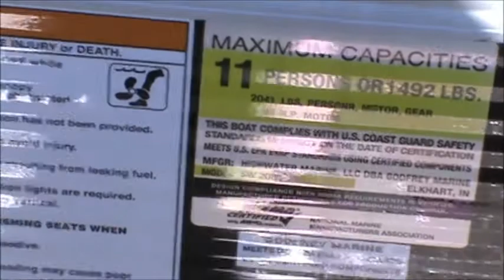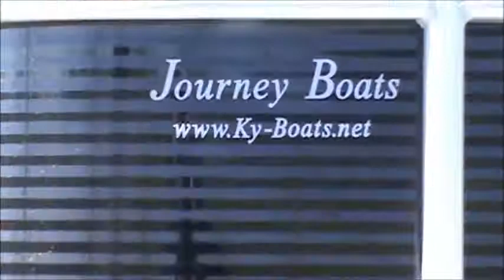2018 Sweetwater 2086 FC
2018 Sweetwater 2086 FC